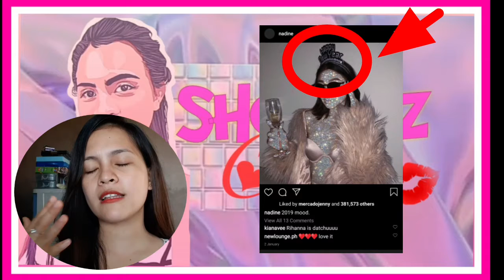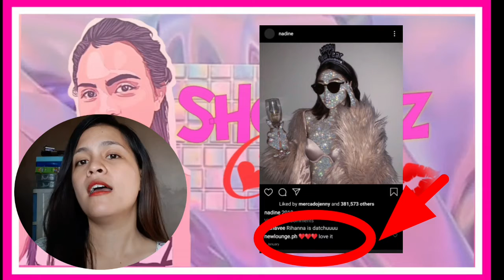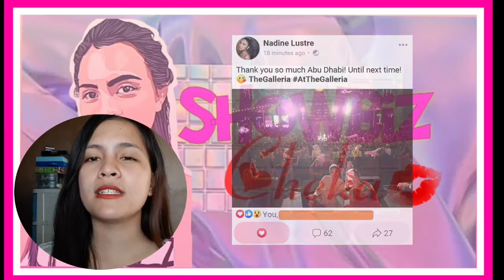Nadine Lustre, Kuminang at nagkatotoo ang kanyang pagsalubong sa year 2019 last year,hindi NATINAG!